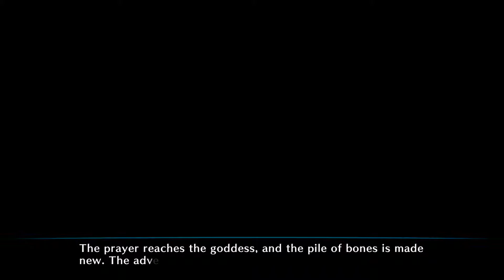Dragon's Crown: The Busty Beat 'Em Up (PS3 Gameplay) - Tug of Score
We adore Dragon's Crown - Adam played it a lot when it came out but Amelia is still relatively new (and it has been a while!). We start fresh to bring you gameplay from the first two stages and the first two bosses. Join us as we bumble our way through this beautiful game!

Amelia has only started playing games recently whilst Adam is a veteran gamer. Have a front seat as this duo of mis-matched skills battle their way through gaming history.

If you want to get a bit more personal come and join us on Twitter